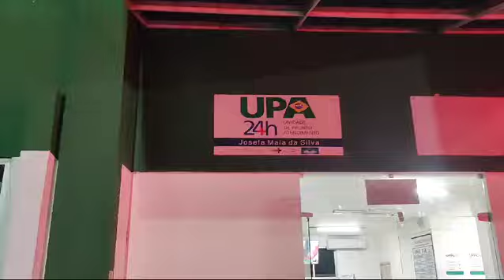Paciente retornando para a cidade de Umburanas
Vídeo de Nascimento